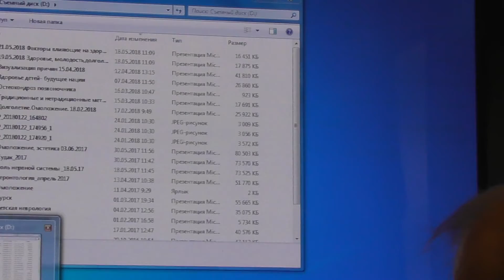БИЛЕТ В БУДУЩЕЕ. стихотворение. Добрый доктор Валентин Голубев